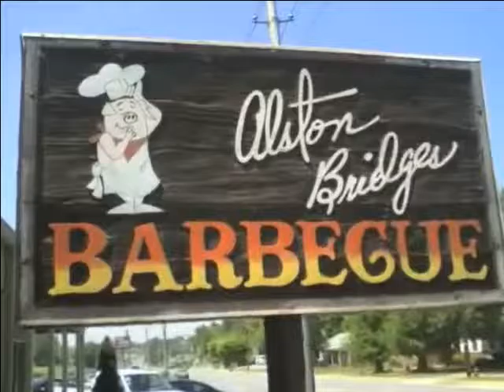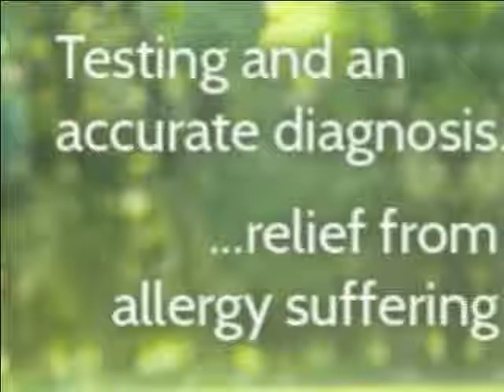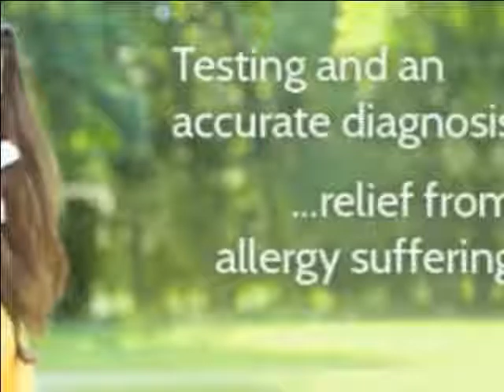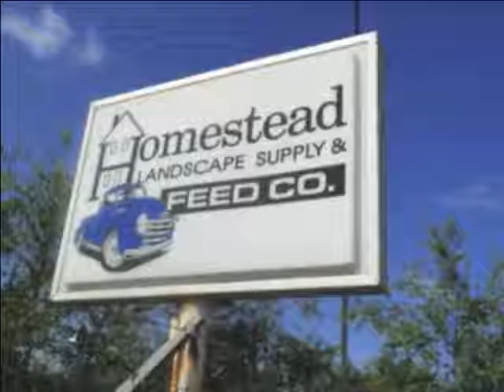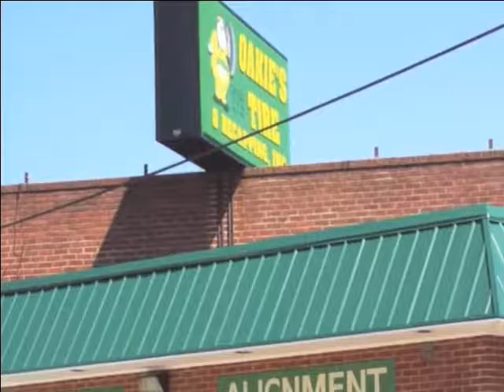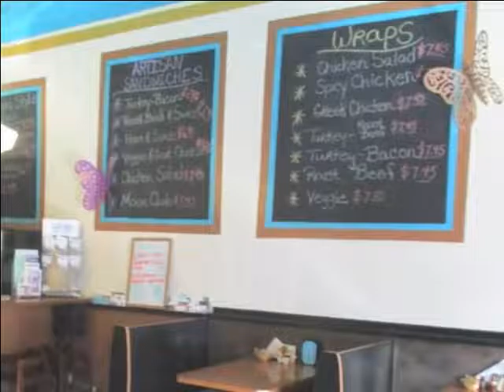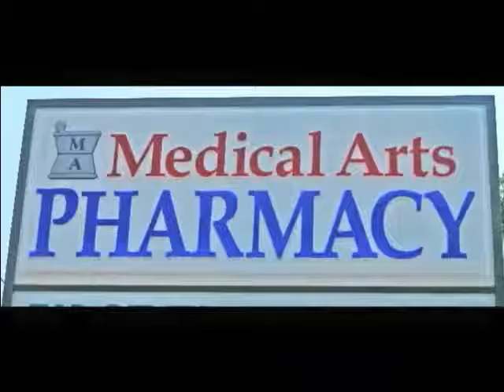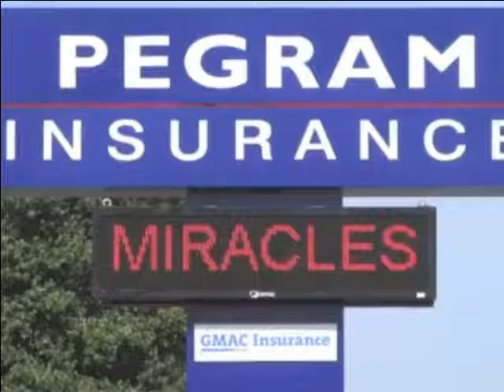Franklin @ Shelby 2AA State Playoffs Round 2 2016